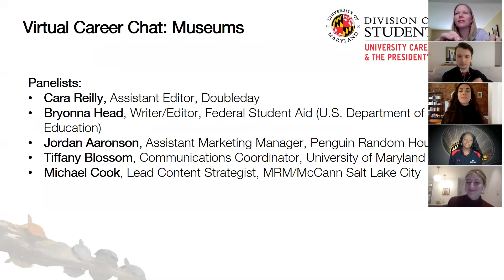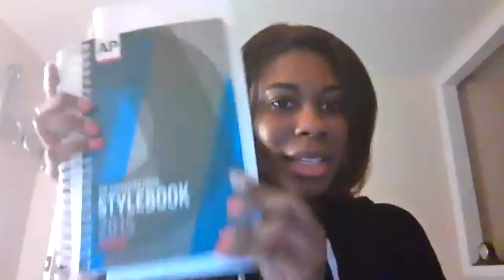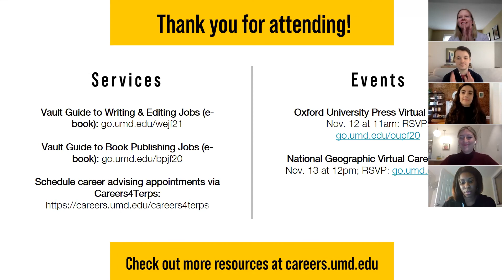Writing, Editing & Publishing Career Chat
Learn more about careers related to writing, editing and publishing from 5 successful ARHU alumni working in these fields.